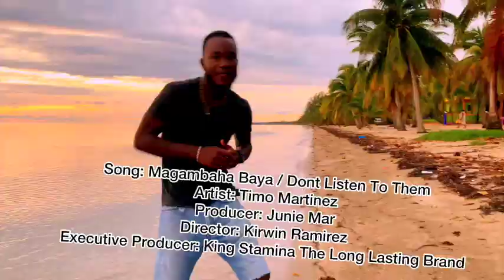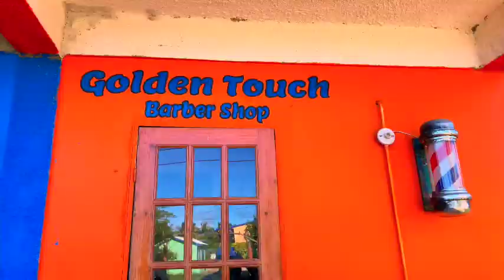Timo Martinez : Maganbabañan / Don't Listen To Them (Official Music Video)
Timo is among the new generation of entertainers releasing fresh music in 2021.  A year that has so far been halted with social distancing and lock down orders.  Yet he is optimistic and rather happy that his first solo release “DANGRIGA” is finally available online to fans, especially in his home country of Belize.
While Timo was born (October 24th, 1989) in the District of Corozal via Santa Clara village where his dad Lazarus Martinez was a teacher at the time, Timo soon moved to George Town Village in Stann Creek District at the early age of two. This is where he would see his older brothers Patrick Martinez (RIP), Bert “Madness” Martinez, Adrian “The Doc” Martinez, Elroy “Elstar” Martinez and Supa G Martinez rehearsing their musical talent and the love was instant.  By age 12, Timo found his way in the recording studio and made his first song appearance on “Dirty Body” alongside “Supa G”.
With Garifuna music still in its building stages as far as popularity around the globe, Timo hopes that he can make an impact with his collection of mid tempo and danceable traditional music by eventually touring the world.
First and foremost he said, his music is a reflection of the environment and community in which he was brought up and ready to represent.
With the song “Nuguchuru”, one of the most heartfelt songs on the album, Timo pays homage to his mom (Mrs.Catherine Martinez) and all the other mothers who would rather go without by giving up their last plate of food than to see any of their kids starve. “Uruwei Tuguya” meaning “She’s A Queen” was requested more than ten times by a groom to his newly wed wife and they couldn’t leave the dance floor.
Track # 6 “Luban Furendei” questions the practice of an education system that continues to prepare kids for limited or non-existing jobs instead of changing their curriculum.
Before that to track # 5 and TimoMartinez is reminiscing about his dead homeboys by remembering the good times. Then to the title track “DANGRIGA” which grabs you by the hand and takes you on a personal tour of Dangriga that highlights visiting places like Gullisi Museum, Drum Making Center, enjoying popular music genre’s like Punta and Wanaragua/Jankunu while the talk of tasty Garifuna Food only gets you in the mood for more.

Book Timo "The Agent" Martinez Now for your next Mega Concert / Event To Perform The Hit Song Maganbabañan / Don't Listen To Them
Also Now Available for In Studio and Newspaper Interviews, TV Shows, Recording Studio / Music Video Appearances and More.

When asked about his favorite song, Timo replied that the topic of each song were all so different that they stood in a league of their own but that the intro beat of “Aban Fulasu / A Place” was the party starter even though the subject matter was serious.

Album
Garifuna Translations: Chris Lewis Christopher “Masta Chris” Lewis and Benjamin “Ben” Flores Ben Flores / Producer: Charles “Junie Mar” Mariano / Album Cover Painting By: Isiah Nicholas / Graphic Design By: Ross Jordan & Bonnie Haylock
Executive Producer: Kingstamina The Long Lasting Brand

Dangriga, with an estimated population of 9,000 is a proud and festive place. Meaning for sweet water in Garifuna.  Formerly known as "Stann Creek Town," Dangriga Town proudly represents and celebrates the Garifuna heritage through different forms of body moving drum Music, hip shaking Dance, colorful Arts and mouth watery Food.

Garifuna Lyrics
Song: Maganbabañan / Don’t Listen To Them

Anihei-buri dan
Dan le hareigu bun Mounitibu-la
Maganbabañan
Maganbabañan
Anihei buri danDan le hareingu bun
Siantu tuma- tuma badibu-la
Nien hama ti lau lira.

Busientina hirouga cielu rugu
Buguyati nikata- meh
Ladugati lira
Areinga - hama- meh houn
Sianti tuma- tuma bei- la

Laduga wuguri wuguri
Uwati wuguri buiti
Luwie amu
Afeiyetibu sa

Arihanumuti
lau nagu
Anihein dan richatibu
Anihein dan marichatibu
Pero ibagari lira Keisi buga basaminarunuh

Anihei-buri dan
Maganbabañan
Maganbabañan

Buguyati nikata- meh
Ladugati lira

Laduga wuguri wuguri
Uwati wuguri buiti
Luwie amu
Afeiyetibu sa

Arihanumuti
lau nagu
Anihein dan richatibu
Anihein dan marichatibu